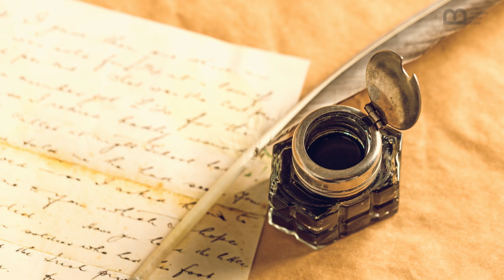Book Minute: Harriet Powers and the Bible Quilt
On display at the Smithsonian, the world’s largest museum, is a quilt known as the Bible Quilt. It was made by Harriet Powers, an African-American farm woman from Clarke County, Georgia, and first exhibited at the Athens Cotton Fair in 1886.

An artistically created quilt, it has been admired over the decades of its history. Harriet Powers, born a slave and thought by many to be an illiterate woman, was, in fact, quite literate. In a discovered letter she’d written, she tells of learning to read “with the help of the family’s children.”

She continued to read and study on her own, resulting in the exquisite quilt blocks she created depicting 15 major scenes from the Bible taken from her own study of it.